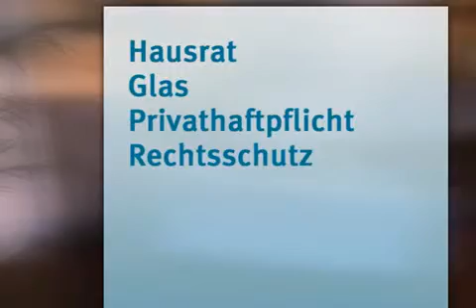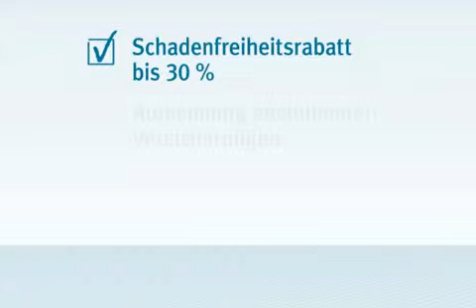sicHERBesser Wohnung & Wert Gothaer Versicherungen in Kempten (Allgäu)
Ein schönes Zuhause ist viel wert. Nicht zuletzt wegen der vielen wertvollen Dinge, die Sie sich angeschafft haben. Aber wie können Sie Ihre Werte optimal schützen, ohne viel Zeit und Geld dafür aufzuwenden? Lassen Sie Ihre Sorgen vor der Tür! Mit unserer Wohnungsversicherung Wohnung&Wert sichern Sie alle wichtigen Risiken rund um Ihre Wohnung und Familie bestens ab.
• Absicherung aller relevanten Risiken
• Erstklassiger Rundum-Schutz im günstigen Paket
• Bis zu 30 Prozent Schadenfreiheitsrabatt möglich

Rundum-Schutz für Ihre Wohnung

Weitere Infos über Versicherungsbüro Herb e. K., Kaufbeurer Str. 89, 87437 Kempten, Tel.